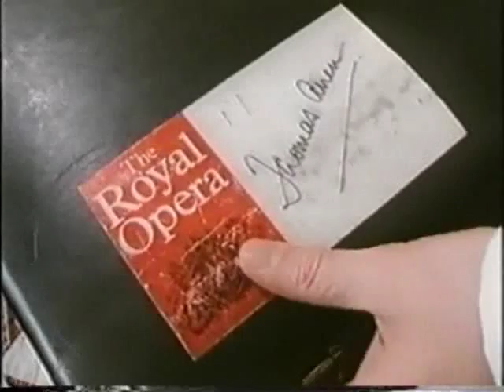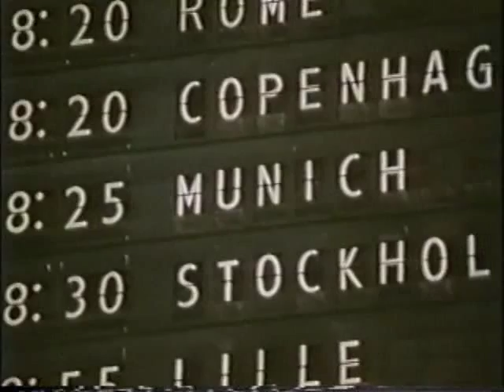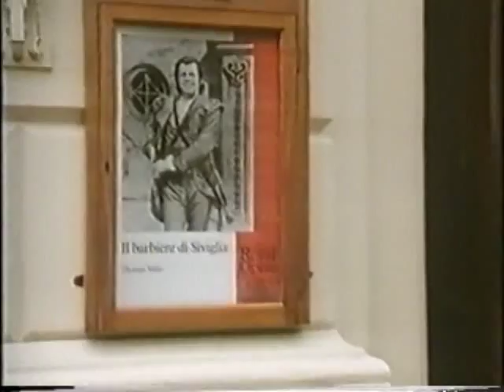Thomas Allen - In Touch With Life (1987) - Part 2/5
A rather rare documentary detailing the the daily schedule, life and work of Sir Thomas Allen in the years 1985/86, originally produced by Tyne Tees Television and probably broadcast on Channel 4 in 1988 as a supplement to the ROH 1988 production of 'Don Giovanni'.

An exceptionally insightful documentary on the life and modest personality of one of Britain's greatest baritones.